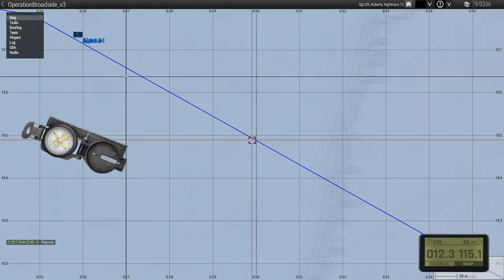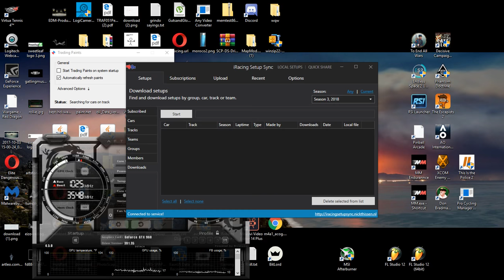21st U.S. ARMY Rangers Regiment - 🔴LIVE OPs - 1st Platoon Nightmare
21st U.S. ARMY Rangers Regiment - LIVE OPs - 1st Platoon Nightmare
Live operation footage from 1st Platoon Nightmare Alpha 1.1 engaging Somali terror/pirate group ground units